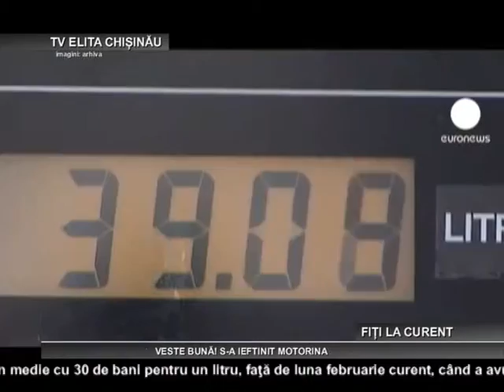CHISINAU VESTE BUNĂ! S A IEFTINIT MOTORINA 17 07 2015